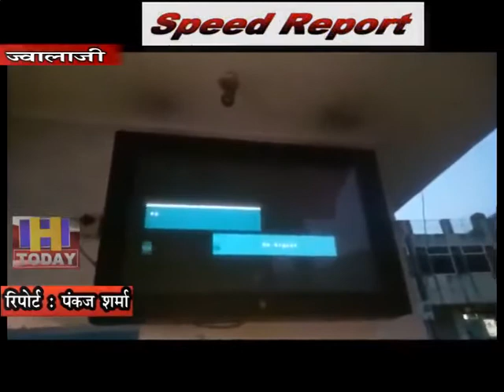18 NOV SPEED 4